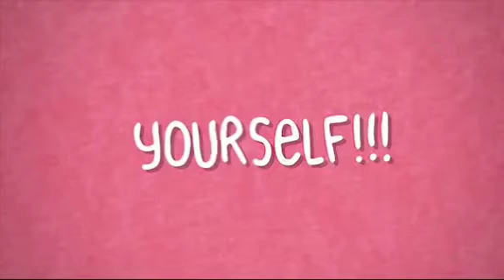You Deserve All The Chocolates You want | Filipino Canadian Kids | Jibjab | EA AND PRIM TV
Ea and Prim Tv is Filipino Canadian Kids Youtube. Valentines Day is just around the corner. We have prepared a short clip video for you to enjoy. Ea and Prim Tv are Kids youtubers from Canada. We do unboxing, food adventure and fun travels. Ea and Prim enjoys making Jibjab videos and they want to share it with you all.

Please visit our Facebook, Instagram and Tiktok Account to know more about us.

JibJab videos-It is licensed for my use by JibJab Media, Inc.